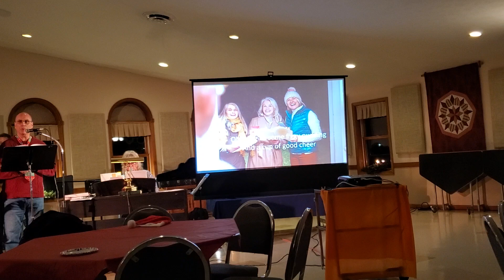Samsons Coffeehouse 25th Christmas pgm We Wish finale